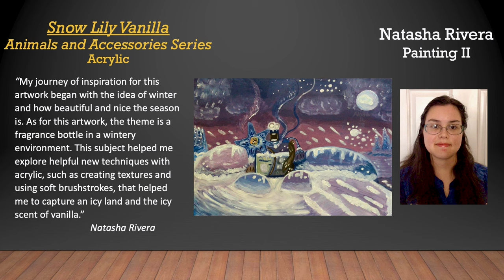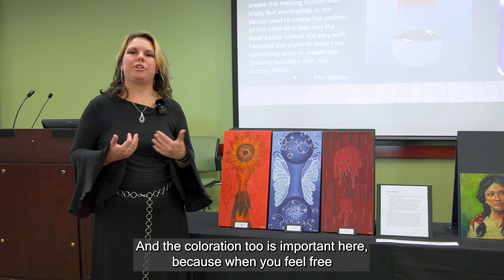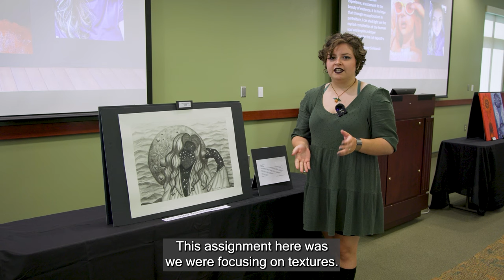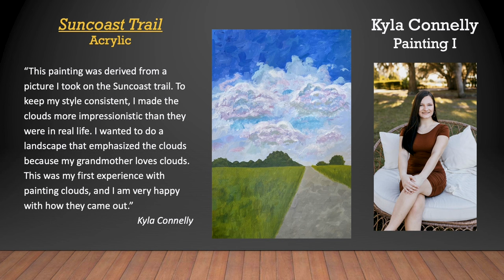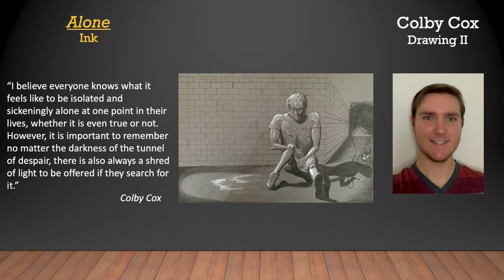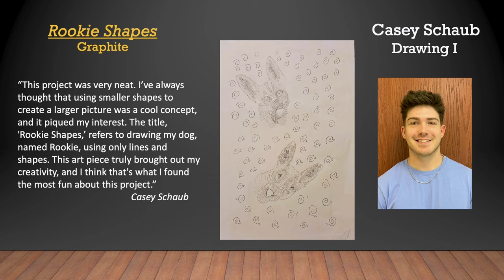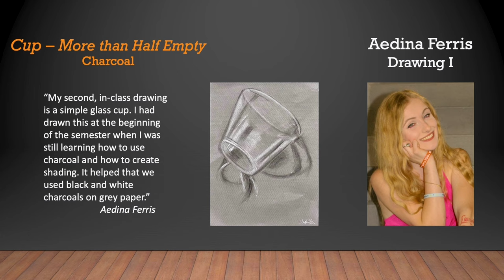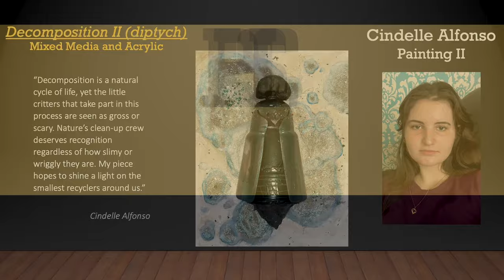Student Showcase: Journeys in Lines and Color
Welcome to the Spring 2024 Student Showcase, Journeys in Lines and Color. This art exhibit features phscedu student artists from Drawing and Painting classes. Explore a diverse range of artworks, interact with the artists through personal interviews, and immerse yourself in the world of creativity and inspiration.